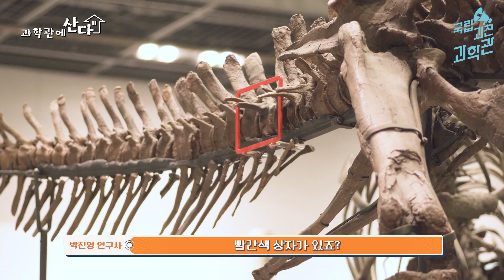티라노사우루스🦖 턱에 구멍이 송송?!😮 화석으로 알아보는 공룡의 상처!ㅣ과학관에 산다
공룡🦕의 화석으로 알아보는 공룡의 역사!
공룡 화석에 이빨 자국이 있다?!😯